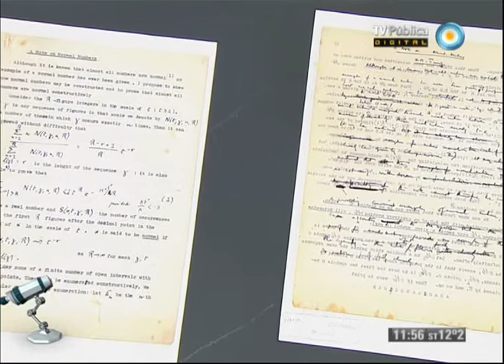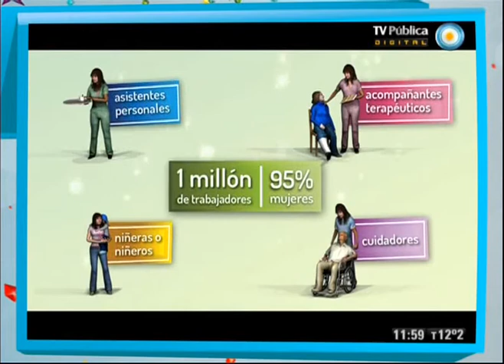Científicos Industria Argentina - 18-05-13 (2 de 4)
Descubrimos los restos de una aldea prehispánica en San Martín de Los Andes y a través de ella el estilo de vida de las antiguas poblaciones andinas; conocemos como funciona una red de monitoreo de inundaciones en Azul para predecir estas catástrofes y así minimizar daños; científicos del azar se reúnen en Buenos Aires y nos hablan sobre matemática, computación y algo más.